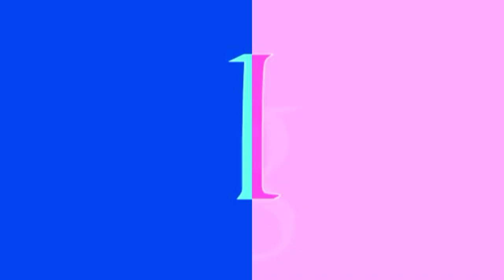(REQUESTED) Full Best Animation Logos in G Major 535 (Fmaj Vocoder Split 4ormulator V6)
Requested by قناة انس دوباخ